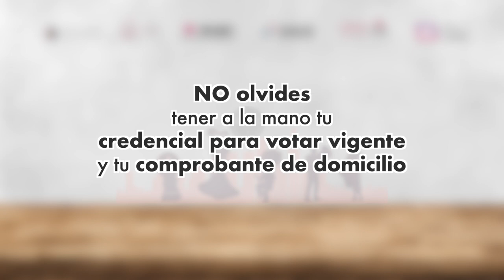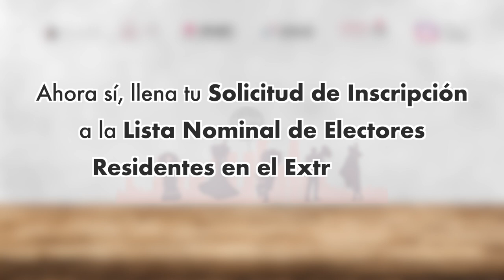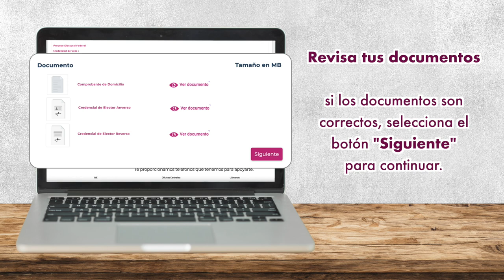Tutorial para votar desde el extranjero en las Elecciones Oaxaca 2024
y participa para elegir por primera vez una diputación migrante o binacional en las EleccionesOaxaca2024. Conoce aquí los pasos a seguir para poder participar.